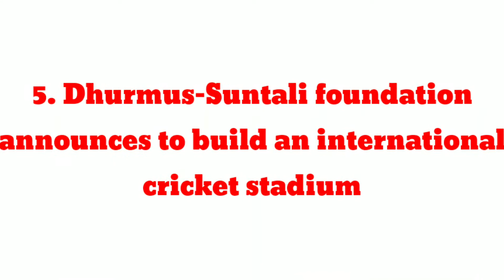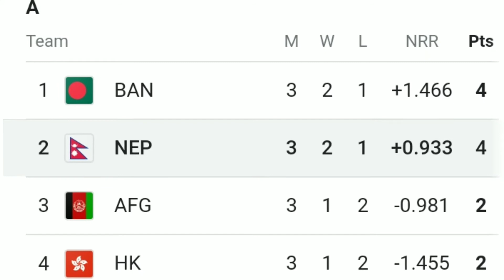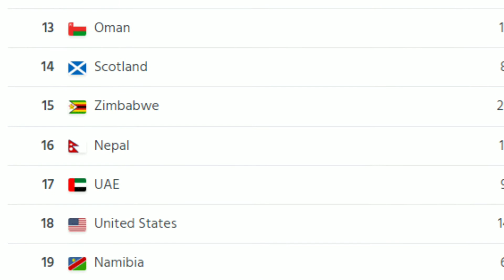Top 5 most important events in Nepali Cricket History | Nepalese Cricket Development | Cricket Nepal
Since 1990s, the official start of cricket in Nepal, the game has come a long way. there were good times and some bad times. Today we talk about the best of those times, the 5 most important events/moments in the history of Nepalese cricket.

I love it when people say hi.

Cricket nepal
Cricket nepal live
Cricket nepal vs usa
Cricket nepal vs png
Cricket nepal vs oman
Cricket nepal 0010
Cricket nepal vs bangladesh
Cricket nepal vs india
Cricket nepal vs malaysia
Cricket nepal vs papua new guinea
Cricket nepal vs usa live
Cricket nepal 2021
Cricket nepal vs netherlands live
Cricket nepal epl
Cricket nepal vs png live
Cricket live nepal vs png
Nepal cricket live 2021
Cricket live nepal vs oman
Cricket live nepal vs uae today
Nepal cricket live epl
Nepal cricket live streaming
Nepal cricket live video
Cricket live nepal vs netherland
Nepal cricket live tamim
Nepal cricket live today highlights
Nepal cricket live score
Cricket live nepal vs malaysia
Nepal cricket live tv
Cricket nepal vs usa live match
Cricket nepal vs usa live score
Cricket highlights nepal vs usa
Live cricket nepal vs usa video
Fancode live cricket nepal vs usa
Nepal vs usa cricket highlights 2020
Nepal vs usa cricket live 2021
Nepal vs usa cricket full match
Nepal vs usa cricket today
Nepal vs usa cricket dream11
Nepal vs usa cricket highlights today
Nepal vs usa cricket live highlights
Nepal vs usa cricket yesterday match
Cricket nepal vs png highlights
Nepal vs png cricut
Cricket nepal versus png
Cricket live nepal vs png today
Cricket match nepal vs png
Cricket live nepal vs png highlights
Live match cricket nepal vs png
Fancode live cricket nepal vs png
Live cricket nepal vs papua new guinea
Nepal vs png cricket 2021
Nepal vs png cricket live score
Nepal vs png cricket match highlights
Cricket nepal vs oman live
Cricket match nepal vs oman
Cricket highlights nepal vs oman
Icc cricket nepal vs oman
Cricket live match nepal vs oman
Nepal vs oman cricket live 2021
Nepal vs oman cricket highlights 2021
Nepal vs oman cricket highlights today
Nepal vs oman cricket 2021
Nepal vs oman cricket highlights yesterday match
Nepal vs oman cricket highlights today match
Nepal vs oman cricket full match
Nepal vs oman cricket live score
Nepal vs bangladesh cricket 2014 t20 world cup
Nepal vs bangladesh cricket 2016 t20 world cup
Nepal vs bangladesh cricket t20 world cup
Nepal vs bangladesh u19 cricket
Nepal vs bangladesh women's cricket 2019
Cricket nepal versus india
Cricket match nepal vs india
Nepal vs india cricket match 2021
Nepal vs india cricket live
Nepal vs india cricket match under 16
Nepal vs india cricket 2021
Nepal vs india cricket match 2020
Nepal vs india cricket match live
Nepal vs india u19 cricket
U16 nepal vs india cricket
Live cricket match today nepal vs india
Nepal vs india u19 cricket nepal win
Nepal vs india cricket match nepal win
Nepal vs malaysia cricket highlights 2020
Nepal vs papua new guinea cricket match
Nepal vs papua new guinea cricket match live
Nepal vs papua new guinea cricket highlights
Nepal vs papua new guinea cricket live today
Nepal vs papua new guinea cricket live score
Nepal vs papua new guinea cricket live stream
Today cricket match nepal vs papua new guinea
Nepal versus papua new guinea cricket match
Nepal vs usa cricket live streaming
Nepal vs usa cricket live now
Nepal vs usa live cricket match video
Nepal vs usa cricket live tv
Nepal vs usa live cricket match 2021
Nepal vs usa cricket live hd
Nepal vs usa odi cricket live
Nepal vs usa icc cricket live
Nepal vs usa cricket match live streaming
Cpl cricket nepal 2021
Epl cricket nepal 2021
Cpl cricket nepal 2021 live
Epl cricket nepal 2021 live
Epl nepal cricket 2021 highlights
Nepal cricket league 2021
Nepal cricket match 2021
Nepal cricket highlights 2021
Nepal cricket schedule 2021
Epl nepal cricket 2021 schedule
Epl nepal cricket 2021 today match
Nepal cricket league 2021 live
Cricket nepal epl live
Cpl cricket nepal
Nepal cricket epl tamim
Cpl cricket nepal live score
Nepali cricket ipl live
Nepal cricket league epl
Nepal cricket live epl today
Nepal cricket highlights epl
Epl cricket nepal highlights today
Epl cricket nepal highlights 2021
Cpl cricket nepal schedule
Nepal ipl cricket match
Cpl cricket nepal live match
Nepal vs png live cricket match
Nepal vs png cricket live streaming
Nepal vs png live cricket match today
Nepal vs png cricket live 2021
Action sports live nepal vs png cricut
Nepal vs png cricket live video
Nepal vs papua new guinea live cricket match
Nepal vs eng odi live cricket